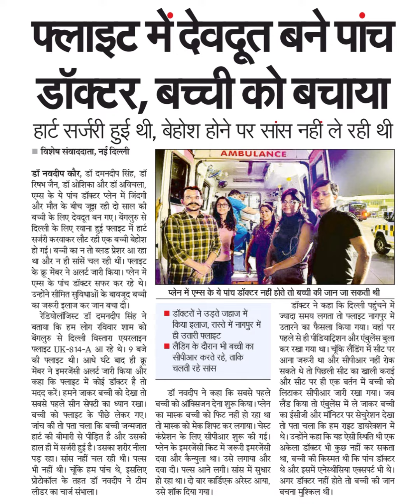फ्लाइट में देवदूत बने पांचडॉक्टर, बच्ची को बचाया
फ्लाइट में देवदूत बने पांच
डॉक्टर, बच्ची को बचाया
हार्ट सरजरी हुई थी, बेहोश होने पर सांस नहीं ले रही थी
डॉ नवदीप कौर, डॉ दमनदीीप सिंह, डॉ
रिषभ जैन, डॉ ओशिका और डॉ अविचला,
एम्स के ये पांच डॉक्टर प्लेन में जिंदगी
और मौत के बीच जूझ रही दो साल की
बच्ची के लिए देवदूत बन गए। बेंगलुरु से
दिल्ली के लिए रवाना हुई पलाइयट में हार्ट
सर्जरी करवाकर लौट रही एक बच्ची बेहोश
हो गई। बच्ची का न तो ब्लड प्रेशर आ रहा
था और न ही सांसें चल रही थीं। फ्लाइट
के क्रू मेंबर ने अलर्ट जारी किया। प्लेन में
एम्स के पांच डॉक्टर सफर कर रहे थे।
उन्होंने सीमित सुविधाओं के बावजूद बच्ची
का जरूरी इलाज कर जान बचा दी।
रेडियोलॉजिस्ट डॉ दमनदीप सिंह ने
बताया कि हम लोग रविवार शाम को
बेंगलुरु से दिल्ली विस्तारा एयरलाइन
फ्लाइट UK-৪14-A आ रहे थे। 9 बजे
की फ्लाइट थी। आधे घंटे बाद ही क्रू
मेंबर ने इमरजेंसी अलर्ट जारी किया और
कहा कि फ्लाइट में कोई डॉक्टर है तो
मदद करें। हमने जाकर बच्ची को देखा तो
सबसे पहले सीन सेफ्टी का ध्यान रखा।
बच्ची को फ्लाइट के पीछे लेकर गए।
जांच की तो पता चला कि बच्ची जन्मजात
हार्ट की बीमारी से पीड़ित है और उसकी
हाल ही में सर्जरी हुई है। उसका शरीर नीला
पड़ रहा। सांस नहीं चल रही थी। पल्स
भी नहीं थी। चूंकि हम पांच थे, इसलिए
प्रोटोकॉल के तहत डॉ नवदीप ने टीम
लीडर का चार्ज संभाला।
AMBULANCE
प्लेन में एम्स के ये पांच डॉक्टर नहीं होते तो बच्ची की जान जा सकती थी
॥ डॉक्टरों ने उड़ते जहाज में
किया इलाज, रास्ते में नागपुर में
लैडिंग के दौरान भी बच्ची का
सीपीआर करते रहे, ताकि
चलती रहे सांस
ही उतारी फ्लाइट
डॉ नवदीप ने कहा कि सबसे पहले
बच्ची को ऑक्सिजन देना शुरू किया। प्लेन
का मास्क बच्ची को फिट नहीं हो रहा था
तो मास्क को मेक शिफ्ट कर लगाया। चेस्ट
कंप्रेशन के लिए सीपीआर शुरू की गई।
प्लेन के इमरजेंसी किट में जरूरी इमरजेंसी
दवा और कैन्युला था। उसे लगाया और
दवा दी। पल्स आने लगी। सांस में सुधार
हो रहा था। दो बार कार्डिएक ऑरेस्ट आया,
उसे शॉँक दिया गया।
डॉक्टर ने कहा कि दिल्ली पहुंचने में
ज्यादा समय लगता तो फ्लाइट नागपुर में
उतारने का फैसला किया गया। वहां पर
पहले से ही पीडियाट्रिशन और एंबुलेंस बुला
कर रखा गया था। चूंकि लैंडिंग में सीट पर
आना जरूरी था और सीपीआर नहीं रोक
सकते थे तो पिछली सीट का खाली कराई
और सीट पर ही एक बर्तन में बच्ची को
लिटाकर सीपीआर जारी रखा गया। जब
लैंड किया तो एंबुलेंस में ले जाकर बच्ची
का ईसीजी और मॉनिटर पर सेचुरेशन देखा
तो पता चला कि हम राइट डायरेक्शन में
थे। उन्होंने कहा कि यह ऐसी स्थिति थी एक
अकेला डॉक्टर भी कुछ नहीं कर सकता
था, बच्ची की किस्मत थी कि पांच डॉक्टर
थे और इसमें एनेस्थीसिया एक्सपर्ट भी थे।
अगर डॉक्टर नहीं होते तो बच्ची की जान
बचना मुश्किल थी।